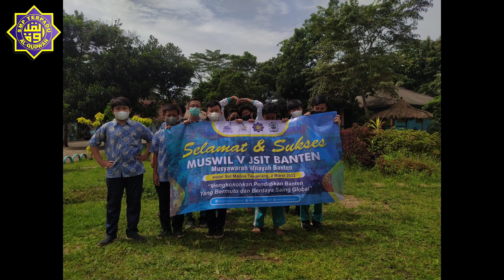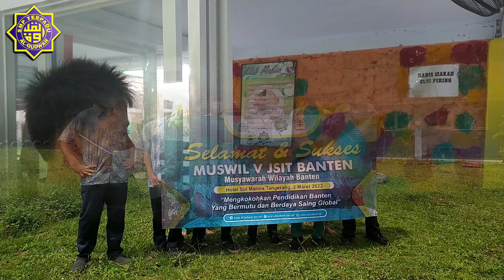UCAPAN MUSWIL V JSIT BANTEN SMP TERPADU ALQUDWAH LEBAK